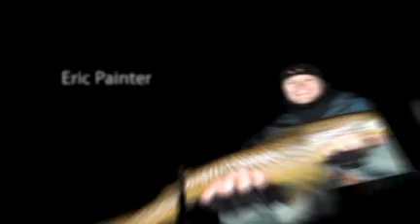New York Brown Trout Fishing "Welcome to The Oak"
Oak Orchard New York Fly Fishing for Brown Trout